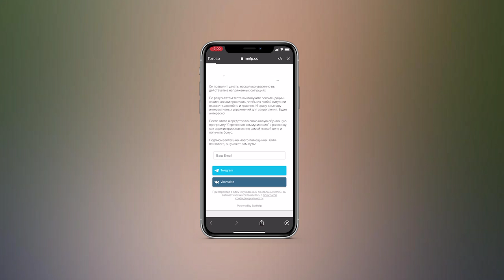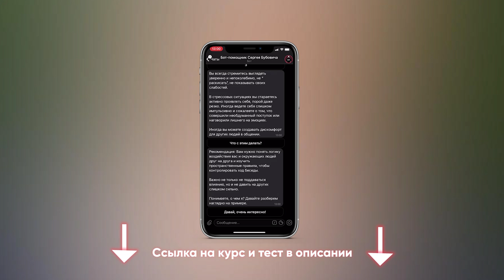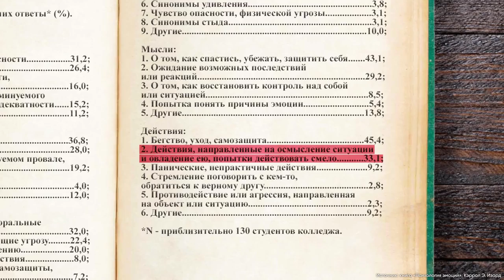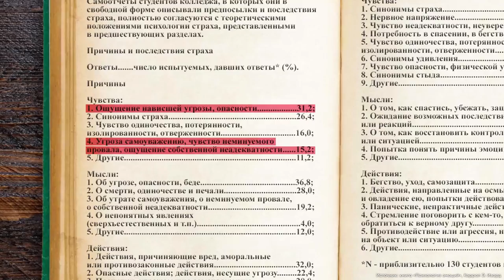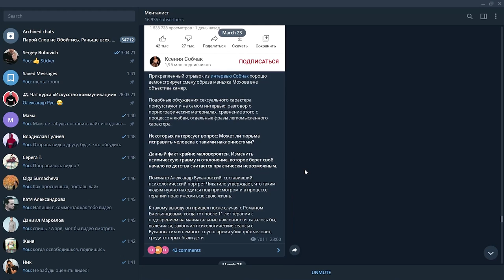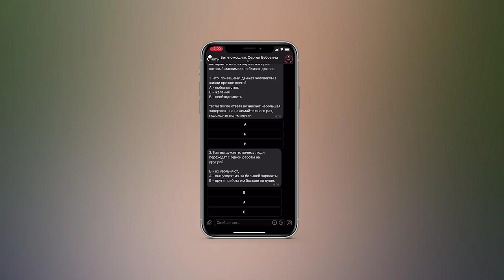Как берут под контроль личность человека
🔥 Пройдите тест на определение уровня стрессоустойчивости:
После него вы получите рекомендации и узнаете подробнее про курс “Стрессовая коммуникация”.

Что такое страх и как он воздействует на нас? Как с помощью самой уязвимой эмоции можно взять контроль над человеком? Какие фактора делают нас уязвимыми? Разберем на примере того, как это делает Ниган из сериала "ходячие мертвецы" и некоторых фрагментов из "Во все тяжкие"